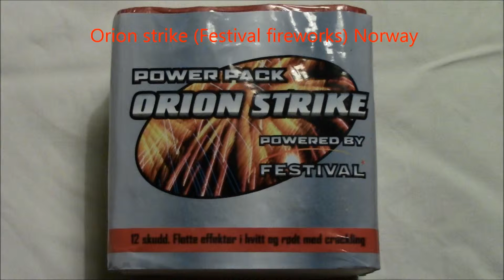BATTERY MIX,,,,,,FESTIVAL FIREWORKS